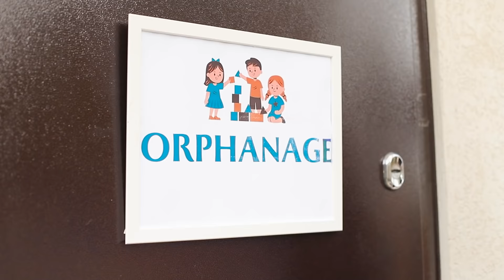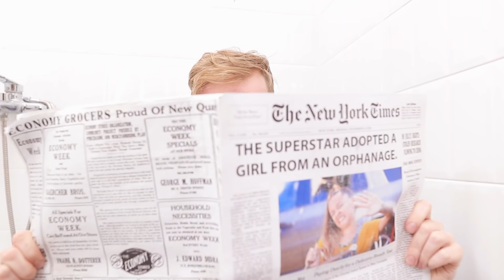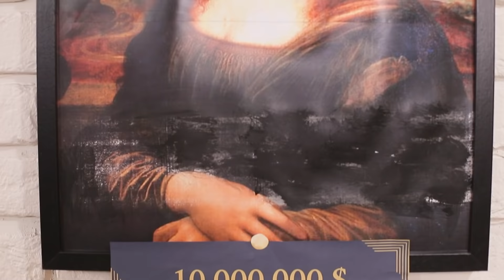मुझे बिल्लियनेर परिवार ने गोद ले लिया!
हमारी वीडियो के मेन केरैक्टर को  मिल्लियनेर परिवार ने गोद ले लिया है! आप ऐसे सोच लीजिए  जैसे की उसकी किस्मत चमक गई! पर ऐसा सच में है?